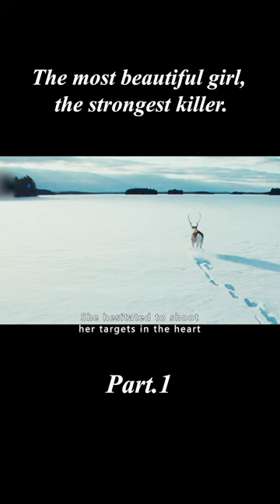Teenage girl hides in the North Pole and practices hard for 10 years.1/3#shorts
Title: Hanna
Overview: Teenage girl hides at the North Pole and practices hard for 10 years